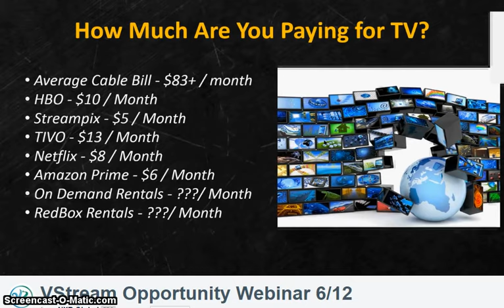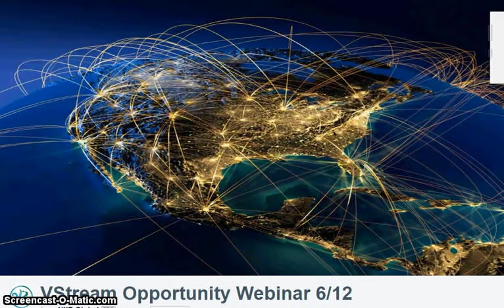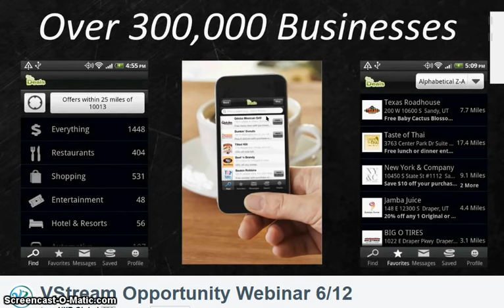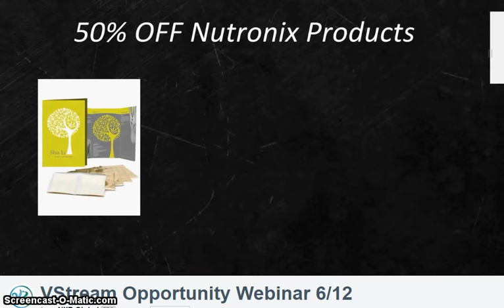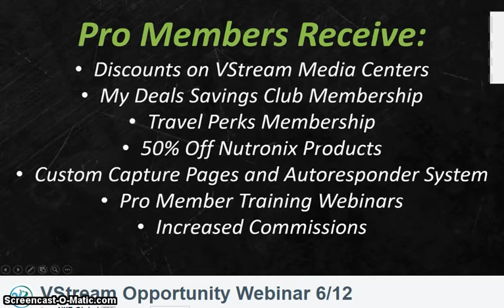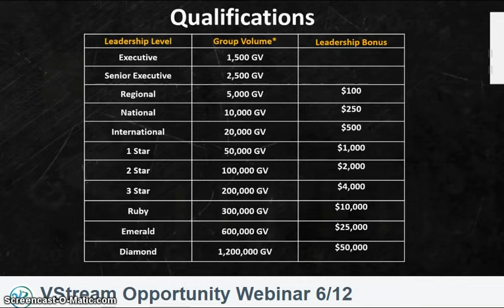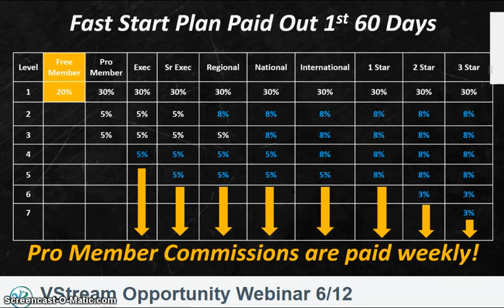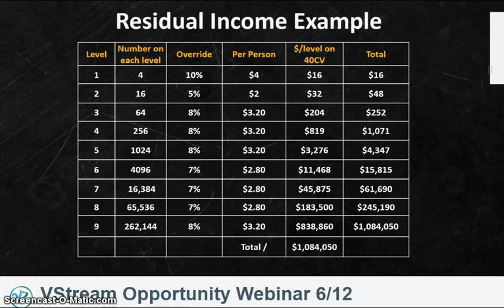V Stream TV Company Overview June 2015